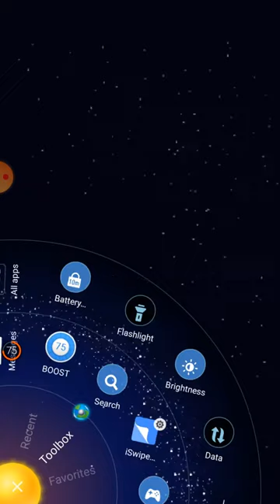Sonic Dash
Sonic Dash 2: Sonic Boom - All Characters Unlocked - NEw Chracter Vector the Crocodile Gameplay

Vector the Crocodile has been added to the game, unlock him by completing his special event!

The dazzling sequel to SEGA’s hit endless runner, SONIC DASH. Featuring the cast and world of the new TV series, SONIC BOOM!

New and amazing 3D worlds, challenges and game play. Play as Sonic the Hedgehog, Tails, Amy, Knuckles, and Sonic’s new friend, Sticks. Let’s do this!

- UNLEASH new special powers - Sonic’s Dash Ring Magnet, Knuckle’s Slam, Amy’s Ring Hammer, and more
- CONQUER new obstacles and Badniks
- DASH on new fast-paced tracks in and above the beautiful Sonic Boom world
- MASTER new Swing & Tilt gameplay with the super charged Enerbeam; tilt your device to swing the runner towards the Rings and Orbs
- COLLECT, evolve, and run with new magical Sprites
- EARN special prizes in new Events and Daily SEGA Challenges!

Other than for users known to be under 13, this game may include "Interest Based Ads" (please for more information)​ and may collect "Precise Location Data" ​(please ​for more information)​.